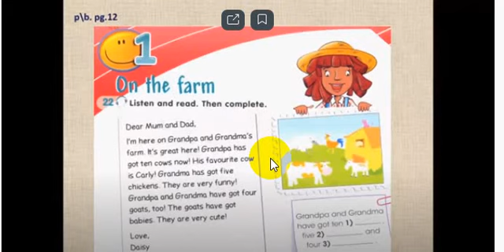smiles 3 on the farm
ex22